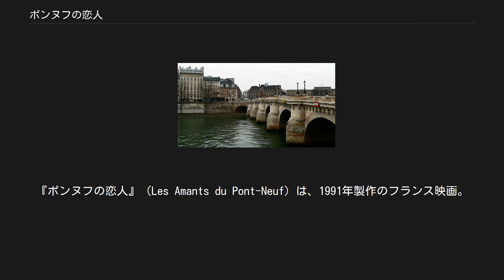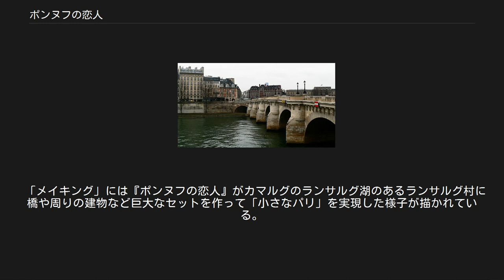ポンヌフの恋人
レオス・カラックスの監督映画
『ポンヌフの恋人』（Les Amants du Pont-Neuf）は、1991年製作のフランス映画。
 The film is set on the Pont Neuf in Paris レオス・カラックスによる監督作品で、アレックス三部作の三作目。
ポンヌフ橋で繰り広げられるホームレスの青年と、失明の危機にかられた女画学生との純愛を描く。
この映画の完成までに3年も費やし、カラックス自身の実生活の恋人でもあったビノシュとの破局や、膨大に膨れ上がる予算の問題もあったが、それでもなんとか完成にこぎ付けた。
美しいポンヌフ橋で繰り広げられる花火のシーンや、地下鉄のポスターに火を放つ姿は圧巻。
製作中に費用捻出の問題から何度も撮影中断に追い込まれ、撮影後もパリの街の巨大なセットを解体する費用が出せずそのままの形で残っている。
 閉鎖中のポンヌフ橋で暮らす天涯孤独の青年ホームレスのアレックスは、いつものごとく酒を飲みながら夜のパリを放浪していたが、車に片足を轢かれてしまう。
そこに通りかかった女は恋の痛手と失明の危機から家出放浪中の女画学生ミシェル。
アレックスはミシェルの美しさに初めて恋の心地を知り、ポンヌフ橋を仕切っている初老の浮浪者のハンスにこの家出娘のミシェルを置いてくれるように頼み込む。
そして二人のホームレス生活が始まる。
ジュリアンというチェリストへの恋の未練と画家としての失明の恐怖を両手に抱えたミシェルと、他人との繫がりをあまりにも持たずに生きてきたアレックスとの間にも徐々に愛情に似た親愛が芽生え始める。
フランス革命200年祭を祝う夜のパリの街に花火や音楽が乱れ交う。
アレックスは見物客に火吹き芸を披露して、ミシェルも感動する。
眼の病気は治るからこの人を捜してという、ミシェルを探すポスターが町中に貼られるようになり、アレックスはミシェルに見られないように一つひとつはがしていくが、ついにはこのポスター張りの仕事をしている車を燃やし、業者も焼死する。
そんな橋の上での生活にも慣れてきたある夜、ミシェルは携帯ラジオから自分を探すアナウンスを耳にする。
アレックスは警察に捕まり、服役中に眼を直したミシェルが会いにきて、ポンヌフの上で再会しようと約束する。
雪の中、出会ったアレックスはミシェルともども川の中に落ちるが、ル・アーブルに向かう船に助けられる。
そして、「まどろめ、パリ」というセリフが流れる。
 DVDなどに附属している「メイキング」によれば、物語の終末部に関しては監督は完成版とは別の悲劇的な筋書きを脚本段階では持っていたが、ミシェル役のジュリエット・ビノシュが演じる上でどうしても納得出来ないと主張したため、完成版の結末も含め数パターン撮影された。
その中から現在の「まどろめ、パリ」というセリフで終わるシーンとなった経緯がある。
これは本来のプロットからはほとんど180度変わったものとなっているが、カラックス自身はインタビュー等でこの結末にある程度納得しているとの趣旨の発言をしている。
ただしファンや批評家の反響としては、アレックス三部作シリーズを貫いてきた思想からはやや逸脱した結末なのではないかと疑問の声もあった。
 「メイキング」には『ポンヌフの恋人』がカマルグのランサルグ湖のあるランサルグ村に橋や周りの建物など巨大なセットを作って「小さなパリ」を実現した様子が描かれている。